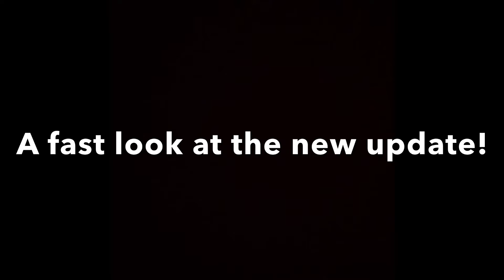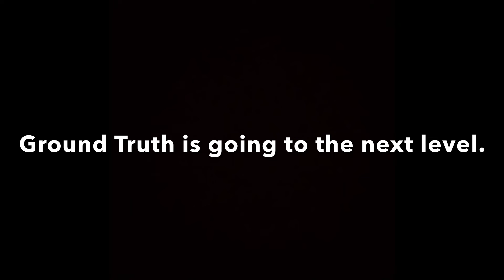Update First-Look | Ground Truth 2